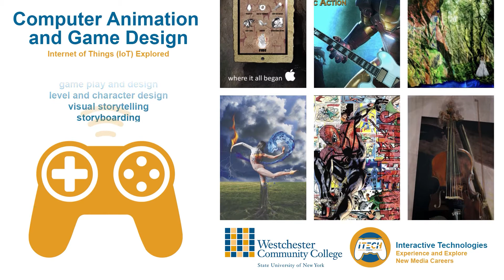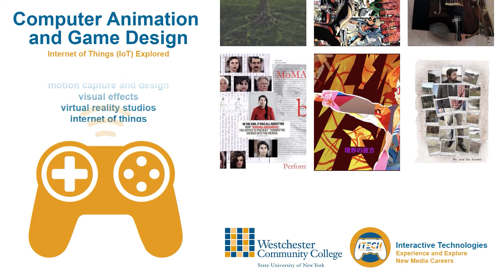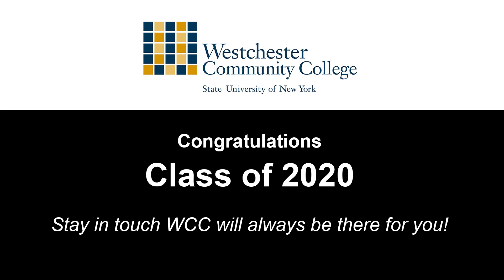Interactive Technology ITECH at SUNY Westchester Community College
As WCC Class of 2020 embarks into their future so does the college with a new AAS program titled ITECH.

Credits:
Art Direction Introduction: Scott Osborne Designs
Audio: Google YouTube Audio License
Student Artworks from Prof. Deb Krikun Students
Motion Graphics: Deb Krikun